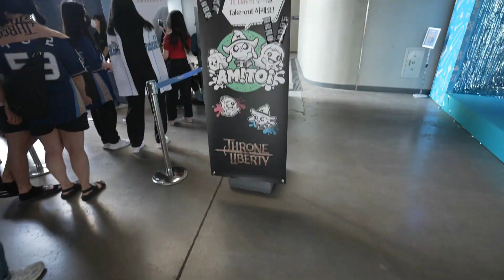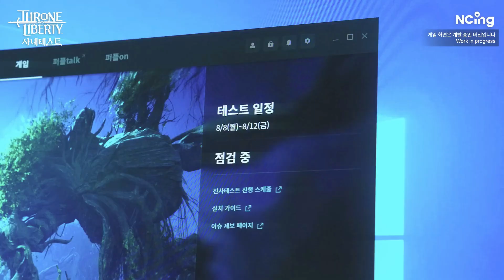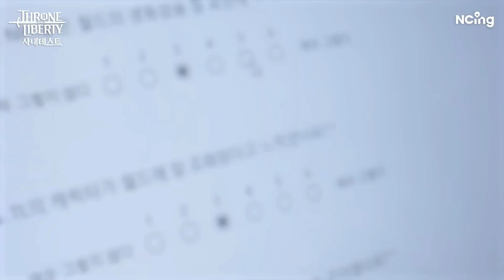THRONE AND LIBERTY : NOUVEAU GAMEPLAY TRAILER ! AION CLASSIC arrive en EUROPE ! WoW DRAGONFLIGHT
L'hebdo mmo et jeux multi n°167 : Throne and Liberty, Aion Classic, World of Warcraft Dragonflight, Drakensang Online, Century Age of Ashes et Summoners War: Chronicles !

00:00 Introduction
00:52 Throne and Liberty
03:37 Century Age of Ashes
04:44 Aion Classic
06:25 Summoners War Chronicles
08:52 Drakensang Online
09:48 World of Warcraft Dragonflight
11:02 Message de fin

Jeu en intro : Throne and Liberty
Jeu en message de fin : World of Warcraft Dragonflight